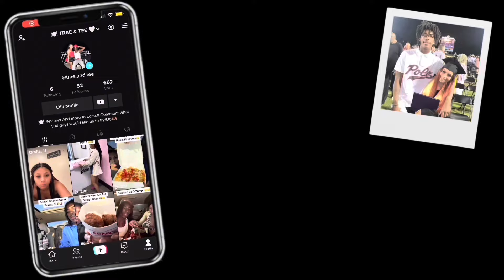WHO CAME OUT WITH THE BEST NEW RECENT MENU ITEMS TACO BELL OR BURGER KING👀